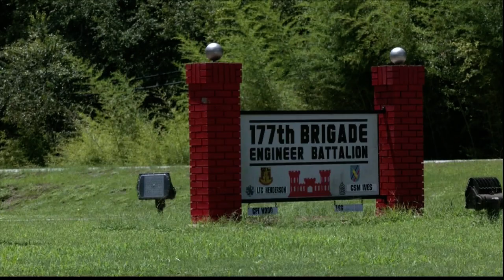Bulloch County shifts focus to roads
Residents are still encouraged to stay off of roadways due to standing water, washouts and issues.